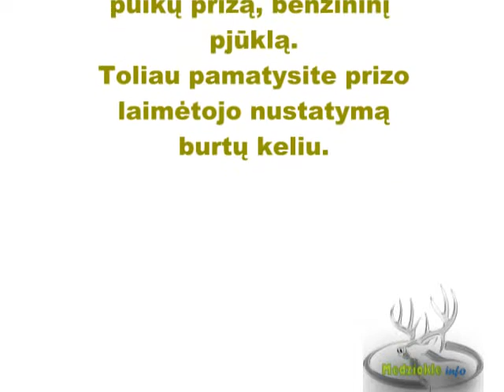Einhell konkurso laimetojas